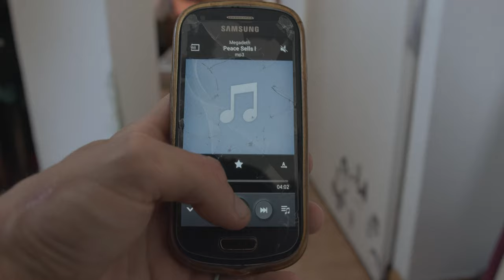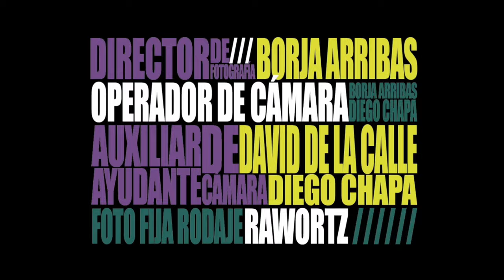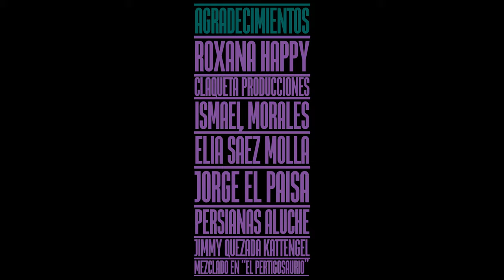TECHNO PRECARIEDAD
Dioni, como todos los días llega tarde al curro. Su jefe ya le advirtió que si esto volviera a pasar, lo dejaría en la calle.

EQUIPO TÉCNICO
Producción ejecutiva: Juan Tamargo, Gonzalo Vergara
Guión: Alfonso García-Olías
Dirección
Directores: Juan Tamargo, Millán Martín
Ayudante de Dirección: Mikel S. Galarza
Auxiliares de Dirección:
Beltrán Sánchez
Fernando Caturla
Judith Garcia
Producción
Director de Producción: Gonzalo Vergara
Jefe de Producción: Gonzalo Vergara, G.A Carabias, Heitor Tomé
Ayudante de Producción: Javier Sanz
Auxiliar de Producción: José Tamargo
Fotografía
Director de Fotografía: Borja Arribas
Operador de Cámara: Borja Arribas, Diego Chapa
Ayudante de Cámara: Diego Chapa, David de la calle
Auxiliar de Cámara: David de la Calle
Foto Fija Rodaje: Rawortz
Banda Sonora
Productor de Techno SRFRAN
Artista callejero Moe el tubero
Jefa de Maquillaje y Vestuario: Beatriz Coloma
Equipo de Arte
Directora de Arte: Marina Mohedano
Atrezzistas:
Mariona Rivera
Fabián Bojkovsky
Ayudante de Arte: Estefanía Hernández
Grafitera de la casa de Dioni: Txina Tequis
Equipo de Sonido Directo
Jefe de Sonido: Pau Bay
Pértiga: Andrés Laborda
Post Producción
Montaje Mike Samper
Coordinador de Post-producción Gonzalo Vergara
Etalonaje Borja Arribas
Supervisor sonido Gonzalo Vergara
Montaje de Sonido
Pau Bay
Gonzalo Vergara
Foley
Ignacio Mendo
Pedro Andrés Cedenilla
Mezcla:
Julio César
Diseñadora Grafica: Julia
Teaser: Mara Sanz
Agradecimientos
Roxana Happy
Claqueta Producciones
Ismael Morales
Elia Sáez Molla
Jorge El paisa
Persianas Aluche

CAST
(por orden de aparición)
Dioni- Alonso Lefort akka Leforestgump
Ricardo -Miguel Sánchez
Paula -Ana Blasco
Mendigo- Fernando Hernández
Doña Rosa -Elsa Chaves
Jincho Sordomudo- EL CHURRE
Esbirro de Jincho 1- Álvaro Aparicio Agudín
Esbirro de Jincho 2- Jorge Miguel Pasquín
Esbirro de Jincho 3- Daniel Santos
Esbirro de Jincho 4- Ramón Muelas
Figurante viajera -María Jesús Muelas